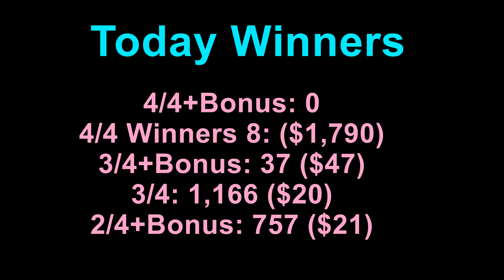Today Texas Two Step Lottery Winning Numbers Monday 12 July 2021. Texas Two Step Drawing Results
Today Texas Two Step Lottery Winning Numbers Monday 12 July 2021. Texas Two Step Drawing Result Tonight 7/12/2021 for $225,000

Texas Two Step Lottery Results were announced just now. Lets check what were last night winning Texas Two Step Lottery Numbers? 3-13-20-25, Bonus Ball 6.

Previous Winning Numbers